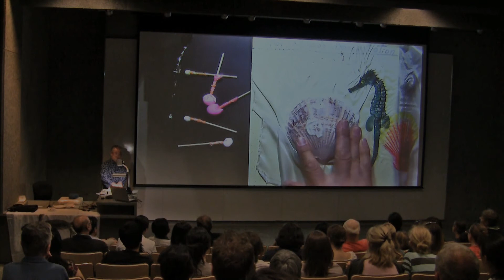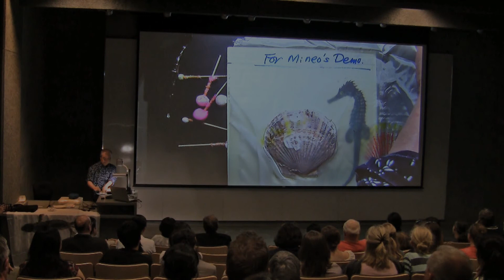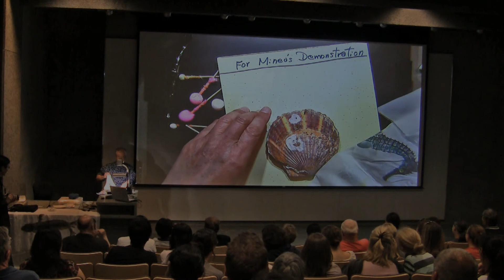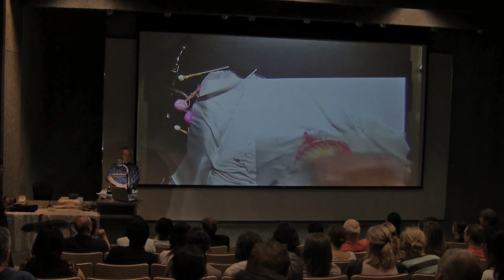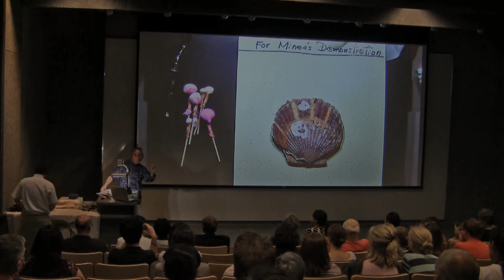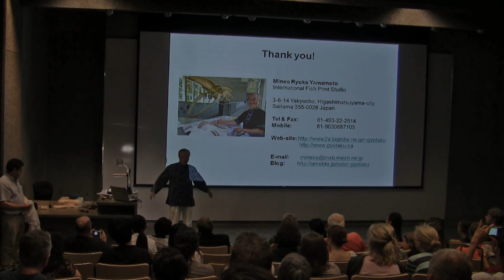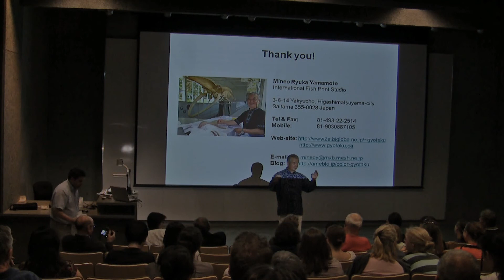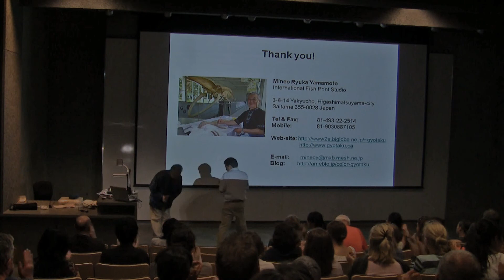Gyotaku Demonstration: The Japanese Art of Fishprinting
Mineo Ryuka Yamamoto, internationally renowned master fishprinter, presents a lecture on the origins and history of the gyotaku method and gives a demonstration of the method with a scallop shell.